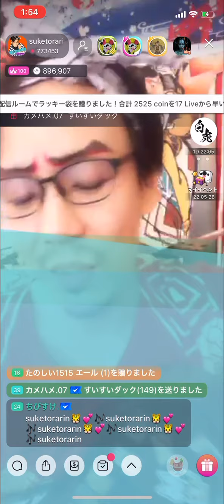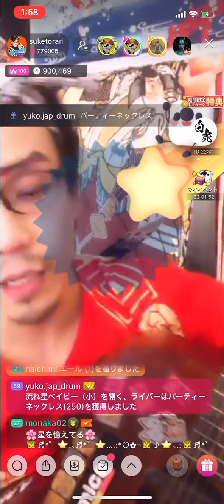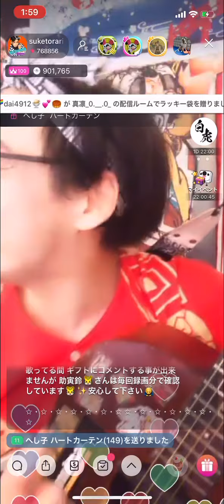お座敷！助さん！「星を憶えてる」